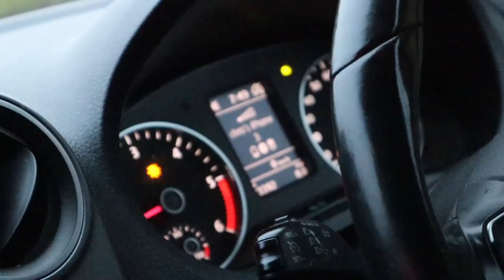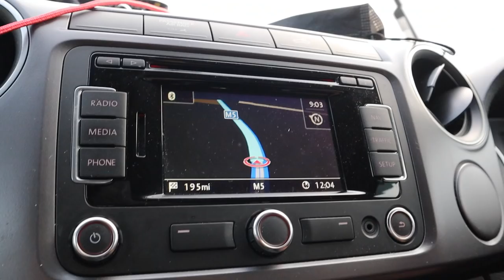BUYING LEE LOCKWOOD'S AUDI A5 & DELIVERING OUR BMW 135I COUPE!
We travelled to Essex to drop off our lovely 135i coupe and whilst collecting a stunning Audi S3.

After that we headed to see our good friend lee lockwood as he had his Audi A5 3.0 V6 up for sale and we couldn't miss out on the deal!!

we also gave you a look over some of the other cars at global including our stunning liquid yellow Clio.

DO YOU WANT MORE REVIEWS??

Remember we sell stock extremely fast so to get a first look at what goes online then you can head over to our facebook or instagram which i will leave the links to below!!